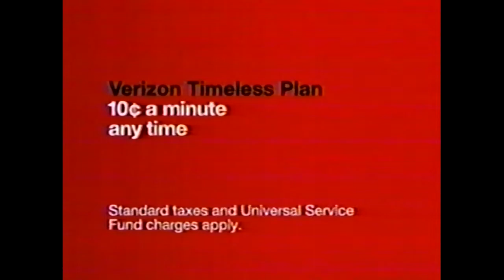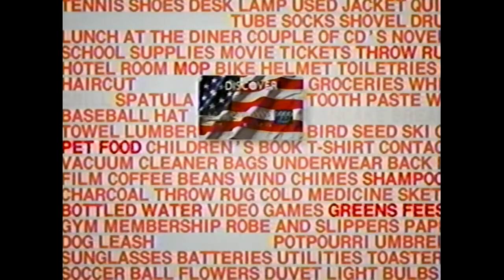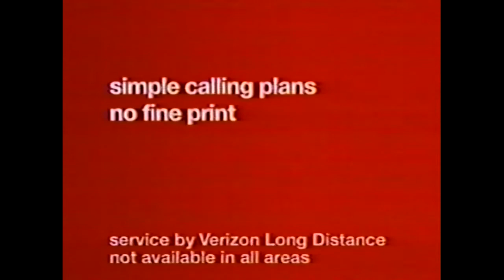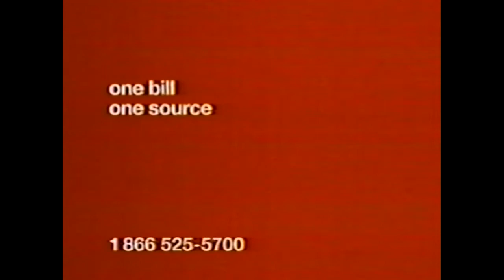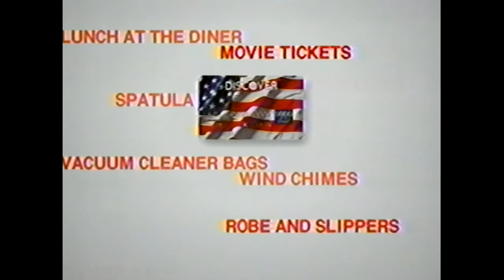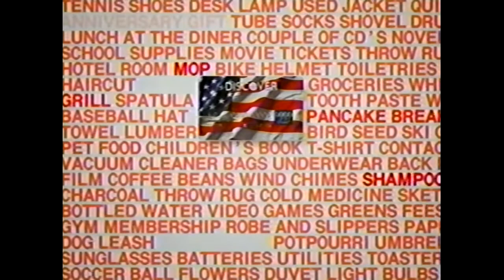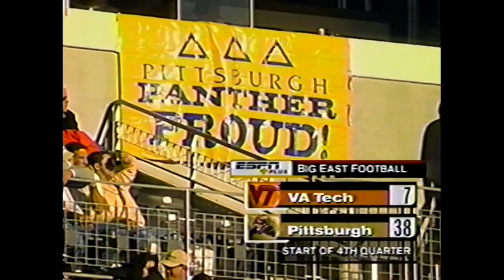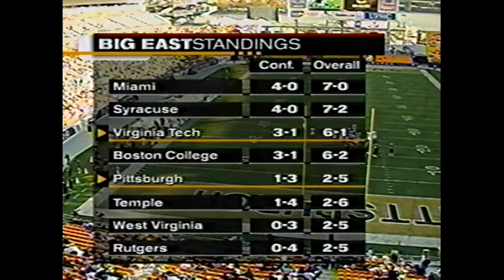2001 Virginia Tech at Pitt